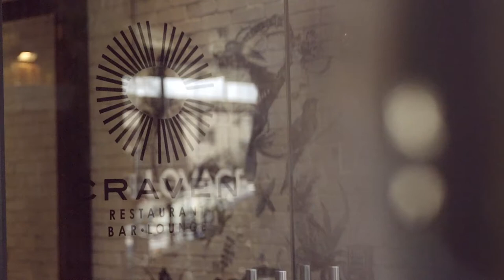Jewelry Designer Rachel Mulherin x NYFW, Part II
Sneak peek of our first trip to NYFW. As a designer this is a dream. Hope you'll follow along!
Rachel Xx